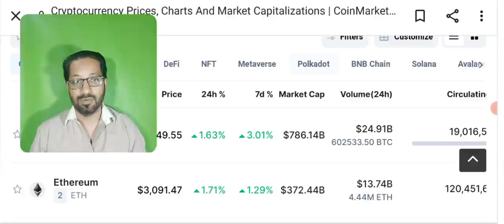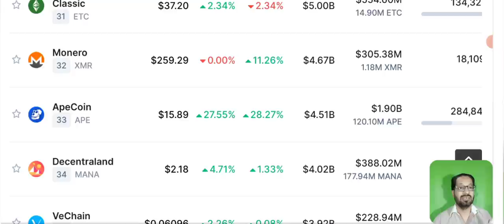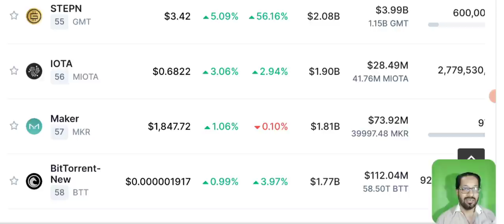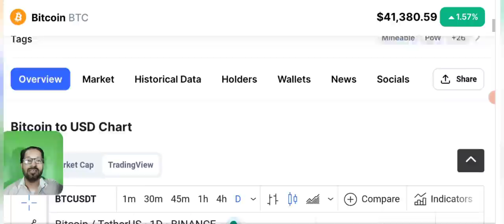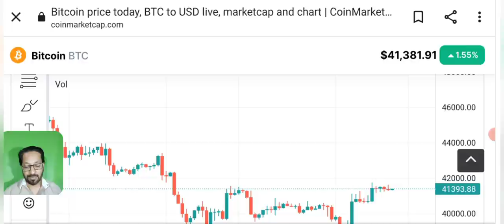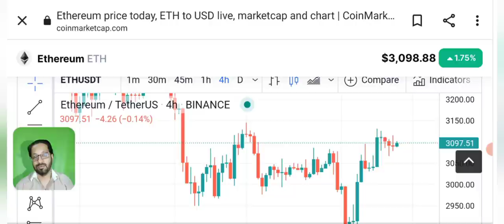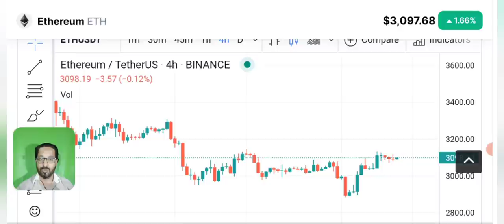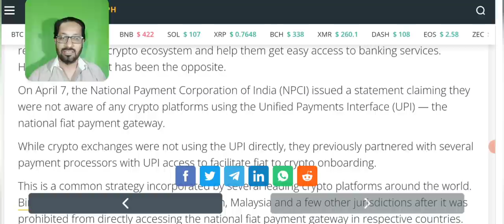Crypto news - New Listing Coin today - Jumpstart Launchpad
Asalam o alikum dear viewers, today i am here with another latest crypto Market news and update, information of New listing coin ELT CRYPTO on Jumpstart LAunchpad, i will also share Bitcoin price prediction and review of some other coins.